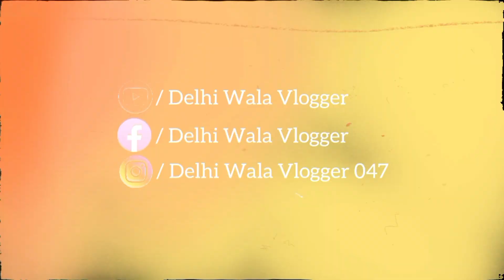Bhopura Ka Cheapest Furniture Market | Second Hand Furniture Market | Doors,Windows,Grills,Almirah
Location:- Bhopura,Ghaziabad Furniture Market
Timing:- 9:00AM To 7:00PM
Open Market:- Sunday,Monday, Tuesday,Wednesday,Thursday,Friday,Saturday
Nearby Metro Station:- Dilshad Garden